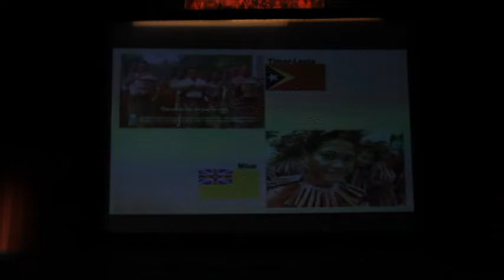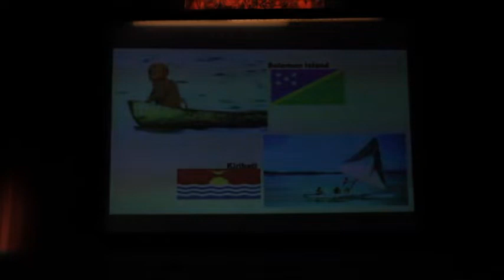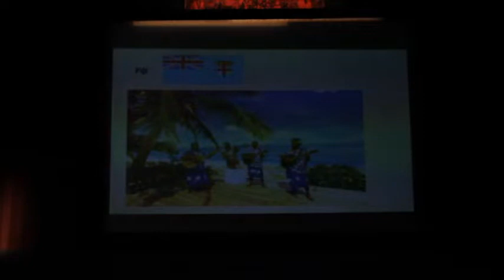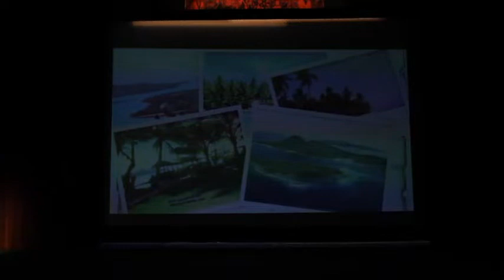UH Hilo International Night 2013 Saturday Night Part 6